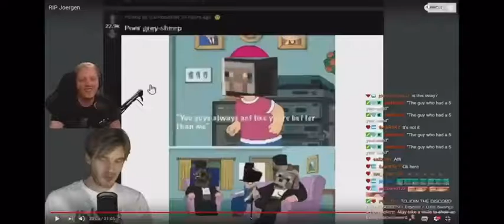Philza Minecraft Meme Outro